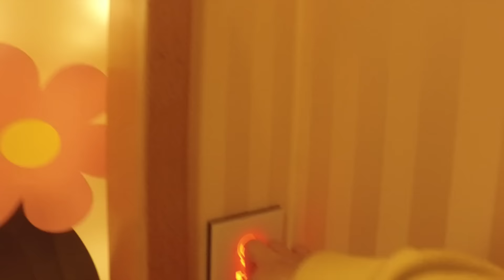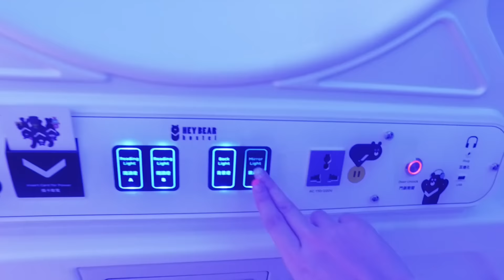譚杏藍 Hana Tam - 住進台北的小太空 太空倉初體驗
Hana INSTAGRAM : HANATAM
Hana Tam 17 : HANATAM

太空倉 | 台北橋黑熊好眠站
241台灣新北市三重區重新路二段1號8F

shoot by DJI osmo